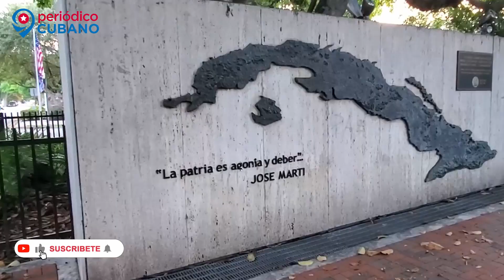Podrían detener Programa de Visas por demanda judicial